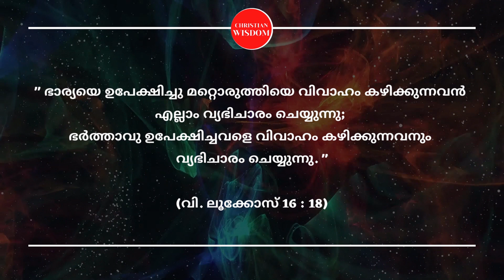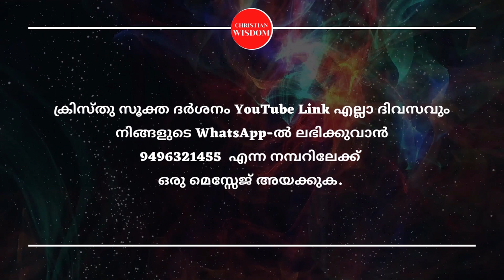ക്രിസ്തുസൂക്ത ദർശനം 250-ാം ദിനം | KRISTHU SOOKTHA DARSHAN | CHRISTIAN WISDOM | FR DR RINJU P KOSHY